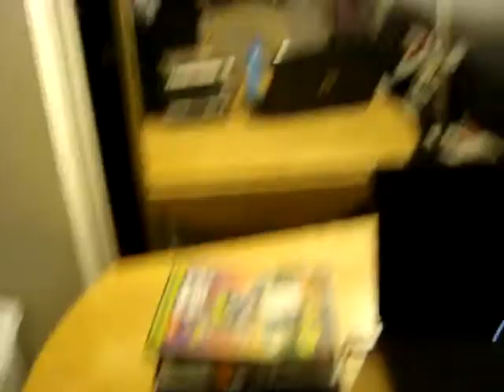Tuesday.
Tecnically wednesday.
its 12:30 in the morning, & it says its going to take a half an hour to upload.
FML.